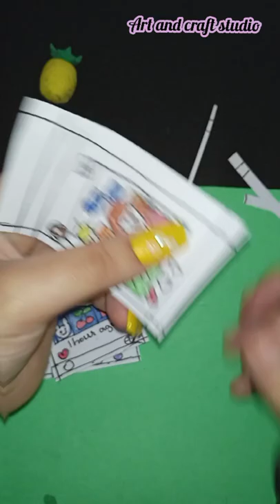DIY polaroid journal sticker // kawaii sticker